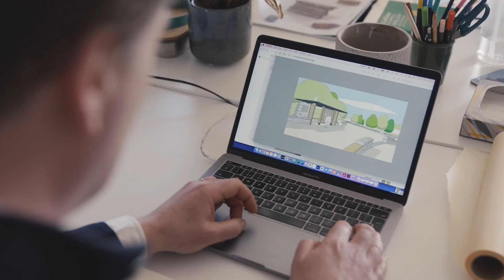From Ideas To Actions: How We Doubled Our Profit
"It's very British to not talk about how to run a business. Bring someone in who can guide you in all the aspects of how to run a business"

Simon Richards, owner of Land Studio, didn't have a formal education in how to run a business and felt like he was so caught up in the day-to-day running of his business that his ideas never became realities. His business coach offered an outside, objective perspective on his business and held him accountable for making his ideas become realities. Now, his business has grown from 4 to 9 employees and seen their profit almost double.

Directed and edited by James Ashlin

0:00 Introduction
0:44 You don't get taught how to run a business
1:29 Having an objective, outside perspective
2:28 Being held accountable
3:05 Our ideas now become realities
4:05 Our profits are double what they used to be